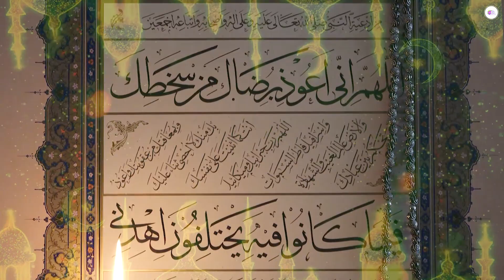10 اشياء لو فعلتها في رمضان تفسد صيامك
شهر رمضان هو أكرم شهور العام لدي المُسلم لذا كل ما يشغل باله هو الأمور التي تختص بالعبادة من صوم وصلاة وخلافه ، ومع هذا هناك بعض المعلومات الخاطئة تماماً عن أمور تتسبب في إفساد الصوم، في هذا الفيديو سنعرض أهم تلك المعلومات وما هو الحُكم الديني الصحيح لها